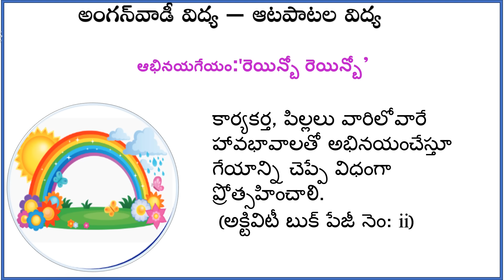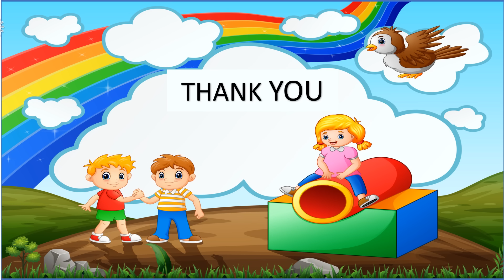Rain bow Rhyme, pp1